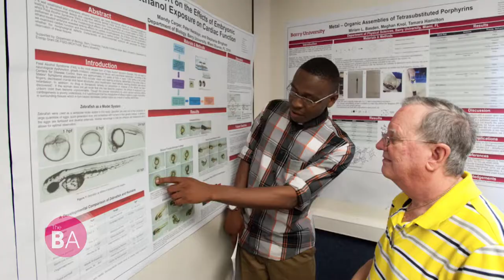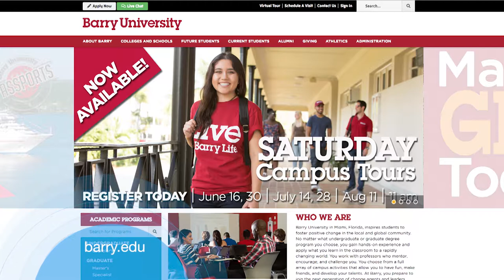Barry University Is More Than a Typical College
Whether you're going back to school or just starting your college years, it's important to pick a university that aligns with both your educational and personal needs.

Enter Barry University, located in Miami Shores, Fla. Situated between downtown Miami, Miami Beach, and Fort Lauderdale, Barry is one of the largest Catholic universities in the Southeast and has been recognized as one of "America’s Top Colleges” by Forbes. Their students are encouraged to follow the school's slogan of "Live a Barry Life," which means dedicating time to learn, reflect, and serve. More than a university, Barry helps transform and support their students as they enter a new phase of life beyond graduation.

Barry University also focuses on experiential learning, a technique that allows students to learn outside of the classroom. Providing students with real-world experience, graduates -- such as alumnus Shaquille O'Neal who earned his Ph.D at Barry -- are destined for success. Currently, the university offers more than 100 accredited bachelor's, master's, and doctoral degrees in some of the most in-demand fields both online and on campus. Are you ready to apply?

104938